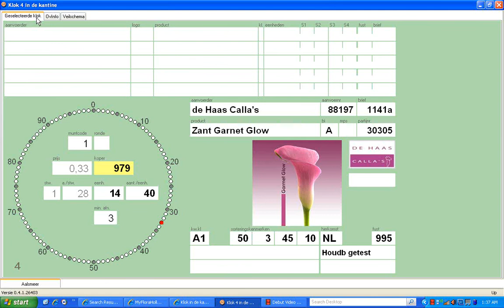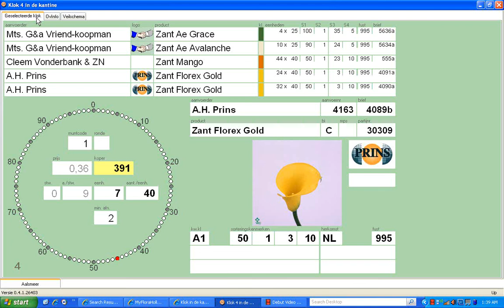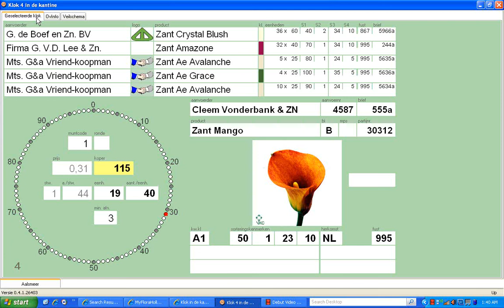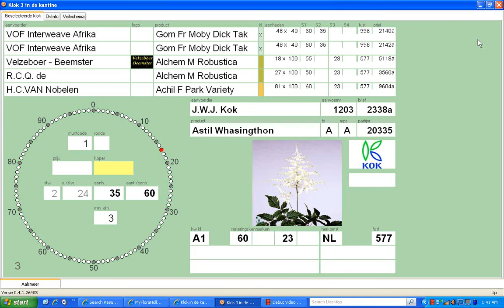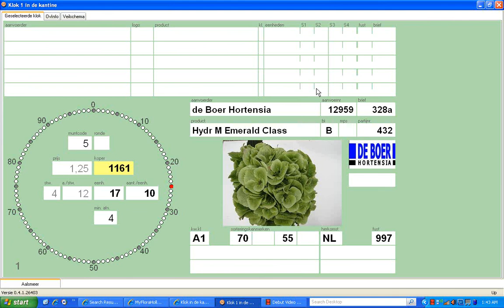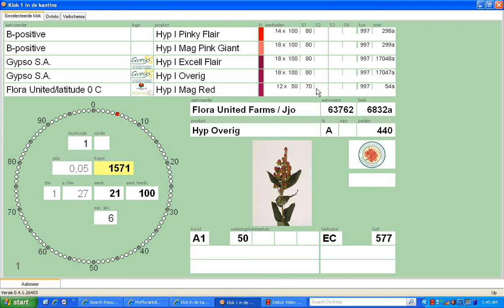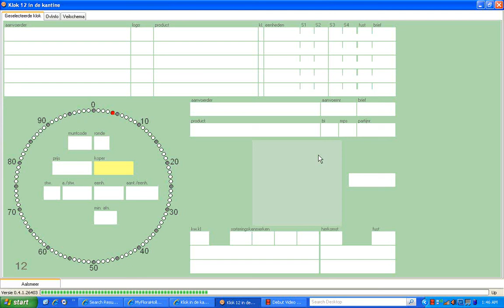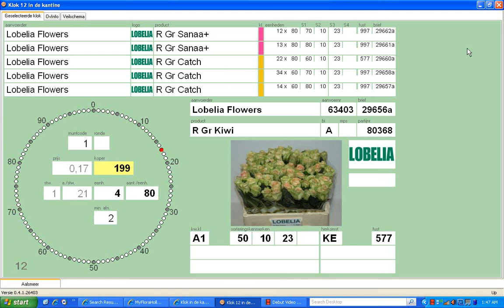Holland flower auction online